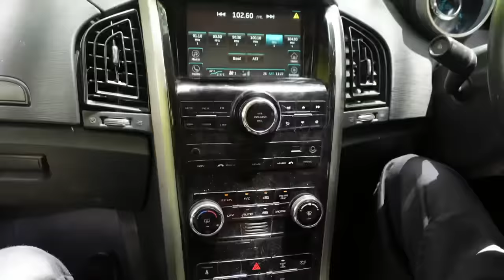2 bride 1 groom (by Armaan malik9)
igshid=w7nbolvy83xn